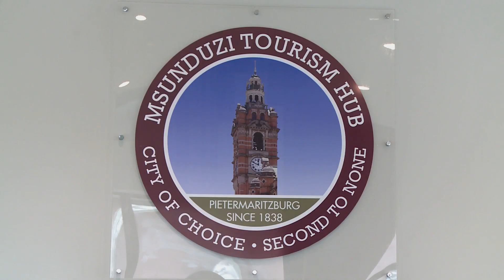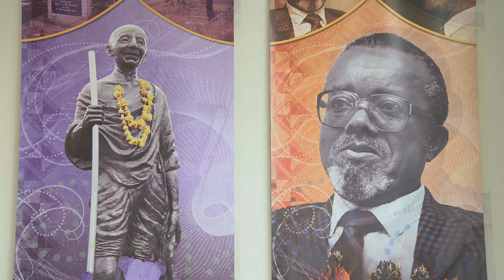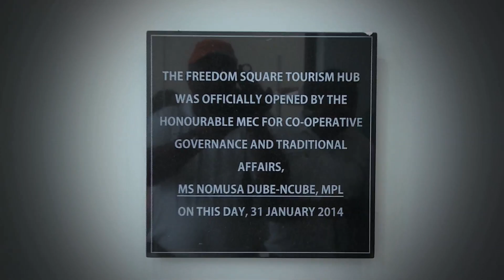CWP LAUNCH AT MSUNDUZI MUNICIPALITY